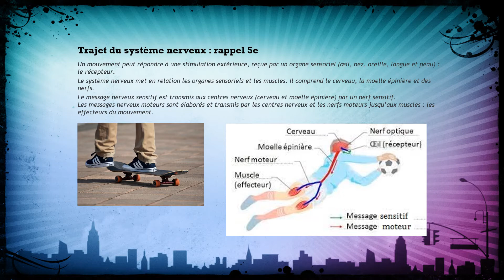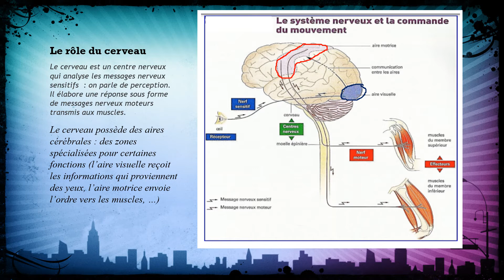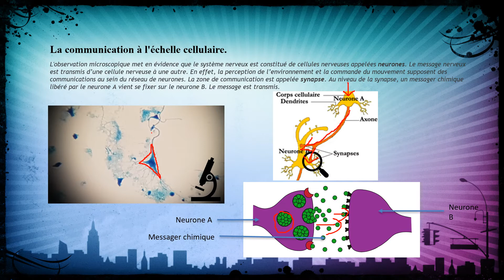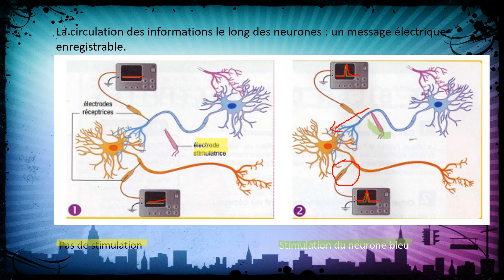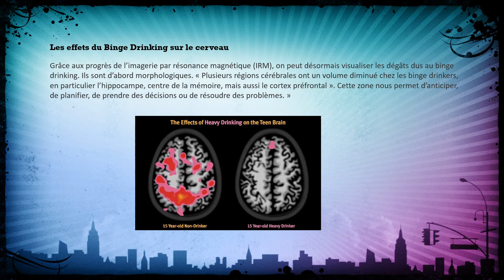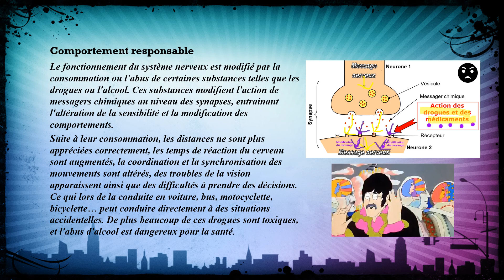système nerveux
4e ou 3e